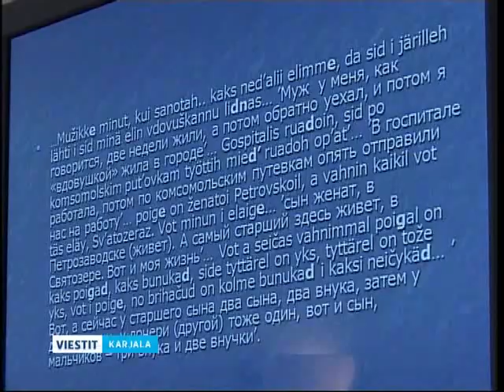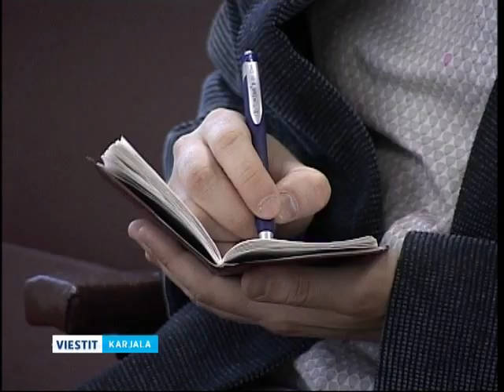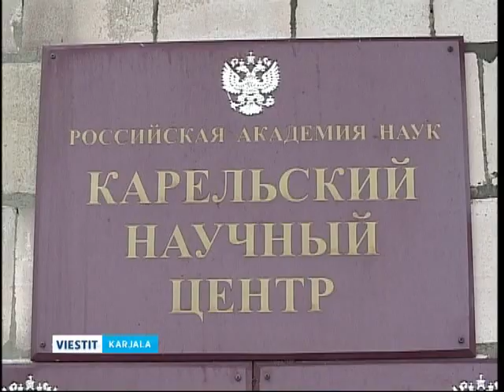Kodirannan luvendot / Краеведческие чтения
Kahten päivän aigah Ven'an tiedoakadiemien Karjalan tiedokeskuksen tilois pietäh jo seiččemetty Kodirannan luvendot-nimisty konferentsiedu. Mil tänävuon se on omistettu sego mittumii ezityksii valmistettih tutkijat, sanelou Ol'ga Kuzmina.